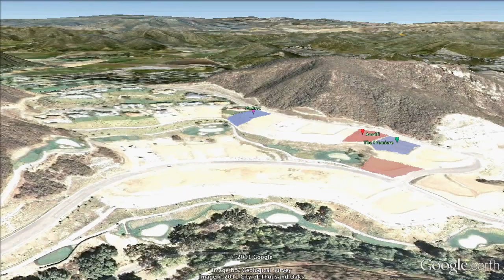Sherwood Country Club Real Estate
Sherwood Country Club virtual tour of new construction and Real Estate around the Golf Course.